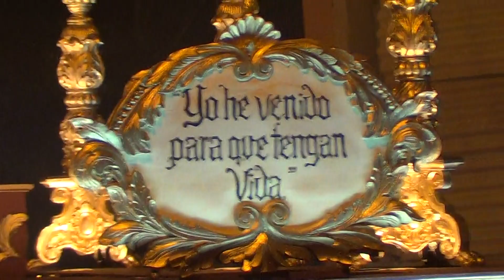Procesión Cristo Yacente del Calvario 2015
Procesión del Señor Sepultado del templo El Calvario en su paso por la 5ta calle y 4ta Av. el Viernes Santo 2015.

Marcha: Mater Dolorosa